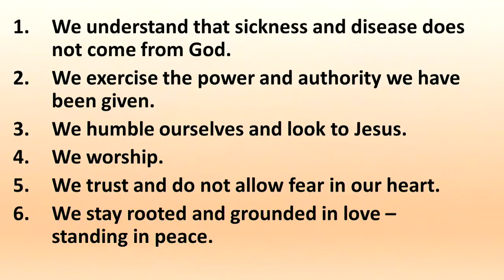Tools to Fight an Invisible Enemy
Dr. Connie Dawson at Radiant Church in Lincoln, Nebraska